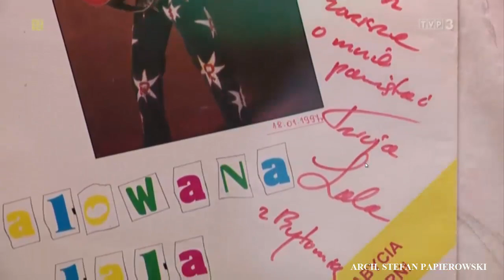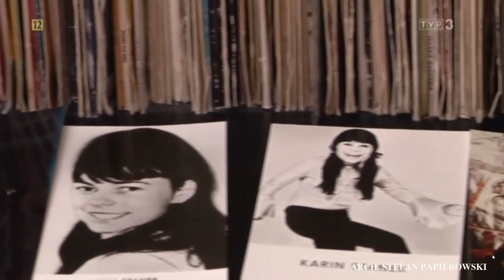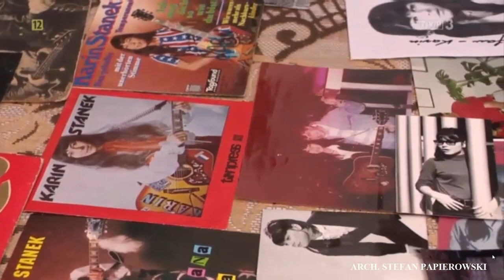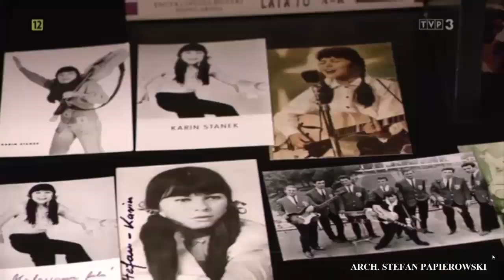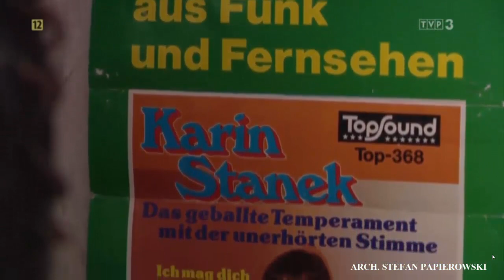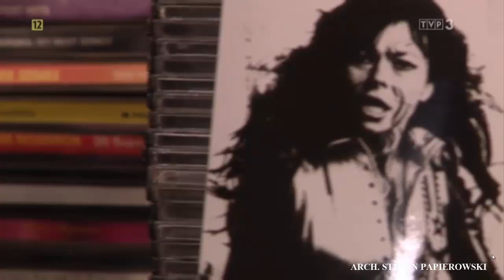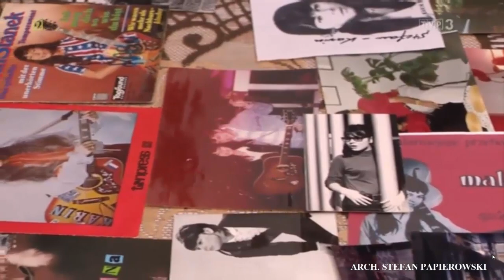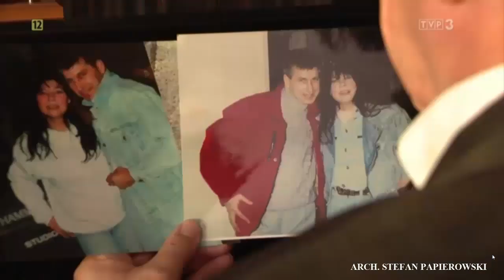O piosenkarce Karin Stanek - Stefan Papierowski z Chorzowa w Piosenka u Ciebie, XII.2023.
Wspaniali autorzy programu PIOSENKA U CIEBIE /4 osoby/ z TVP Lublin nagrała ze mną /Stefan Papierowski/ - program w moim mieszkaniu w Chorzowie dnia 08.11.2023. EMISJA programu odbyła się w sobotę /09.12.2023/ w TVP3 o godzinie 13:00. Powtórzono ten program na antenie TVP3 dnia 10 i 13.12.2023. Bardzo dziękuję.